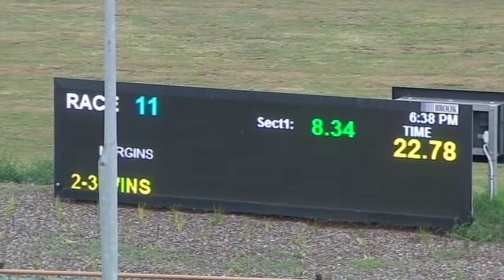WGL THU 25 FEB 21 R11